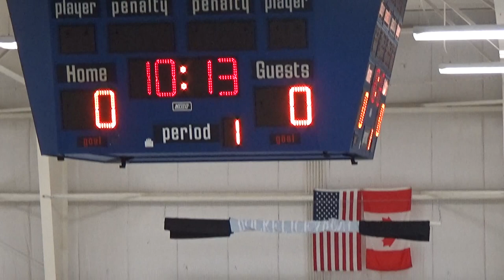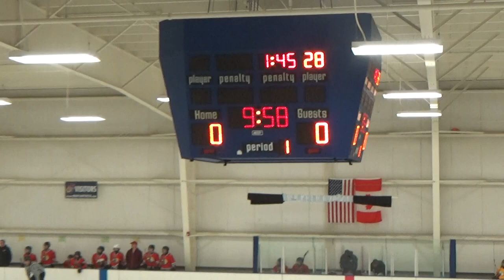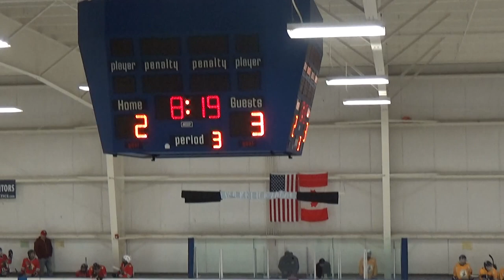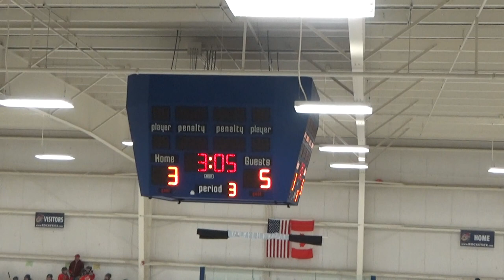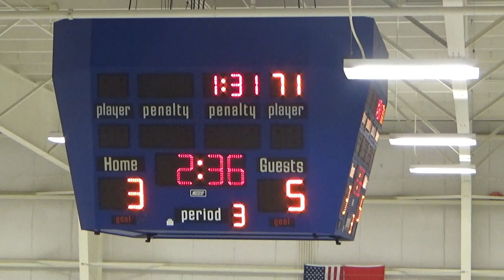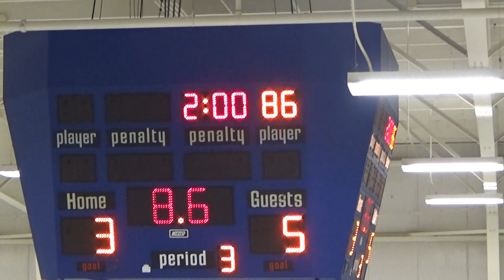Sabres SA1 Vs Blackbirds SA1